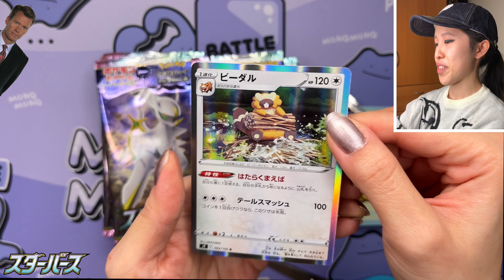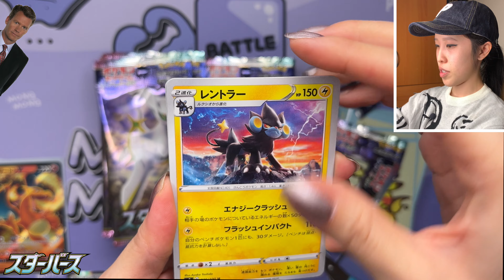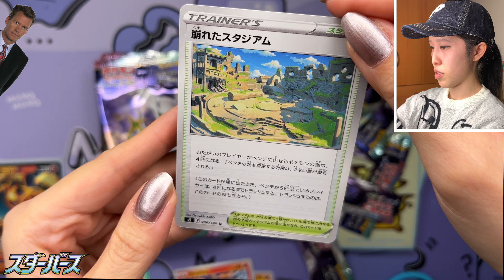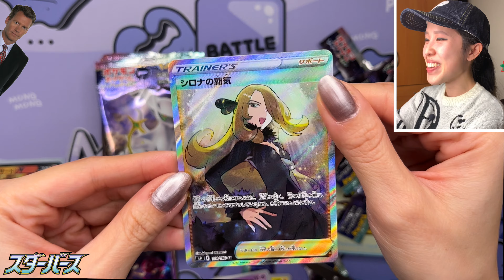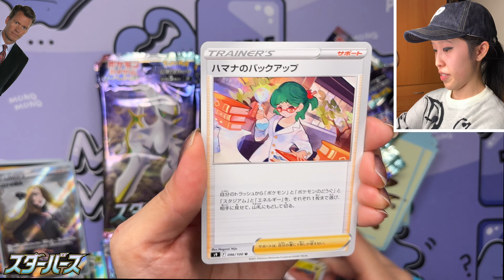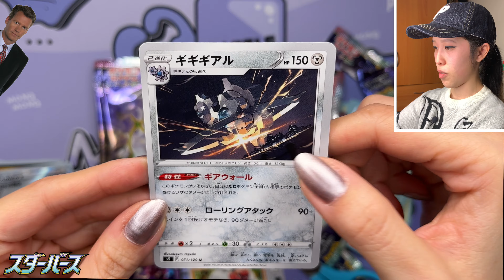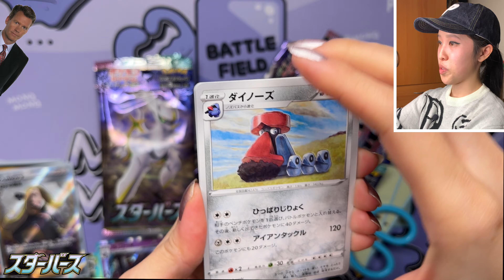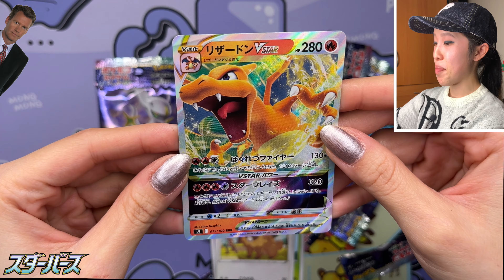Star Birth - Japanese Pokemon Booster Box Opening | スターバース | Brilliant Stars | KrystalKollectz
Tags - Ignore

Pokemon
Pokemon Opening
Pokemon Japanese Opening
Pokemon Star Birth Opening
Pokemon Star Birth Japanese Unboxing KrystalKollectz
Pokemon Star Birth Japanese Opening KrystalKollectz
Pokemon Star Birth Japanese Booster Box Opening
Pokemon Star Birth Charizard VSTAR
Pokemon Brilliant Stars Opening KrystalKollectz
Pokemon Brilliant Stars Charizard
Pokemon Brilliant Stars Card List